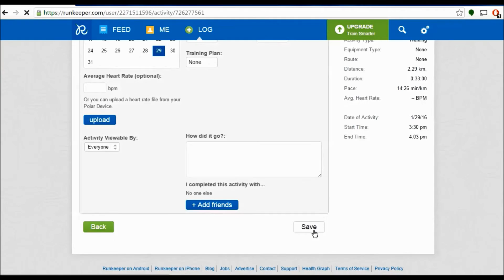Challengize - How to choose a route for a workout on Runkeeper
This is a short film to help our Challengize users.